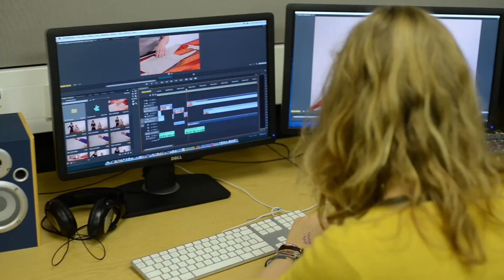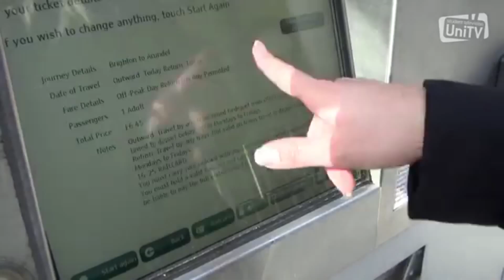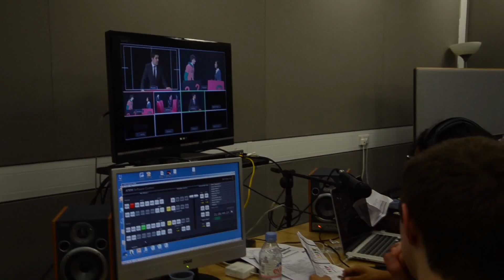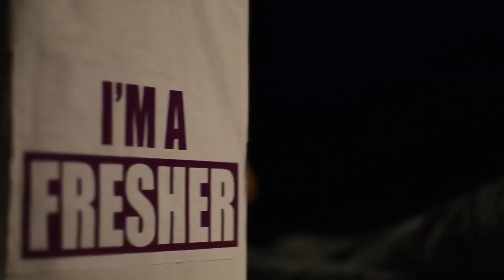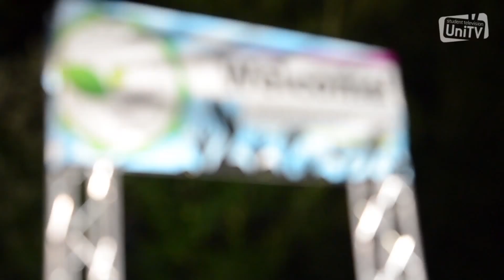UniTV Showreel 2013-2014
It's been an absolutely incredible year at UniTV.
We've grown in both size and content as well as updating a vast majority of our kit to further enhance our presence across Sussex Campus for next year.

We thank you to everyone who has been involved in any UniTV project over the past year and it is with pleasure we present to you the UniTV Showreel 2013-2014.

Edited by Will Hone
Footage shot by UniTV Members of 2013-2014.